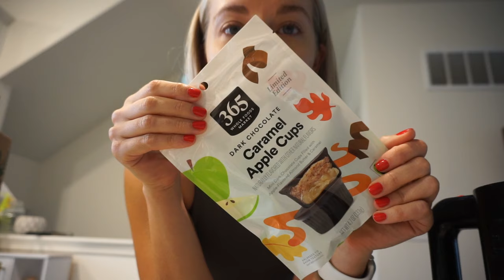hardest week of the year | making butternut squash Mac n cheese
Hey Everybody!
Welcome back to a week in my life. This week is the hardest week of my life. I tried my best to keep my spirits high but it was an emotional rollercoaster.

black zip up

Red Nail Color
Red Zip up
BB dry shampoo
Hair Clips

Chicken cutlet: Broccyourbody

White sweatshirt
Curling iron

Butternut squash Mac and cheese: Broccyourbody